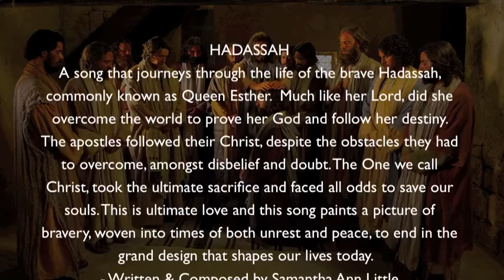HADASSAH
Piano piece that I composed years ago. This is a rough recording but it's an idea. The song paints a picture about the brave Hadassah that lived against all odds and saved a Nation. Copywrite 2013